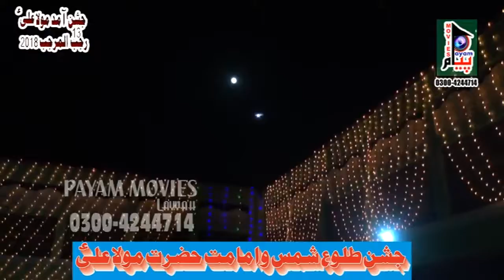Duoa Cake Jashan Kotla Haji Shah Layyah